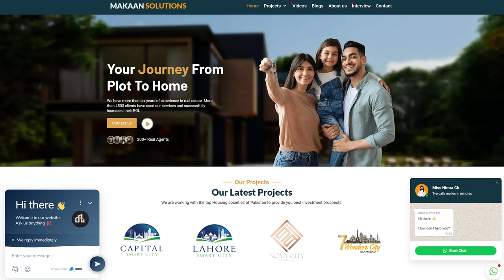Faisal Town Phase 2 - 1 Kanal Plots Location with Google Briefing | Rizwan Cheema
In this video, you will witness Faisal Town Phase 2 - 1 Kanal Plots Location with Google Briefing | Rizwan Cheema

Rizwan Cheema,
CSC,
chakri road,
overseas block,
overseas prime,
overseas prime block,
executive block,
development video,
overseas block1,
400ft road,
overseas central map,
overseas central,
3.5 Marla plot in the capital smart city,
5 marla plot for sale in the capital smart city Islamabad,